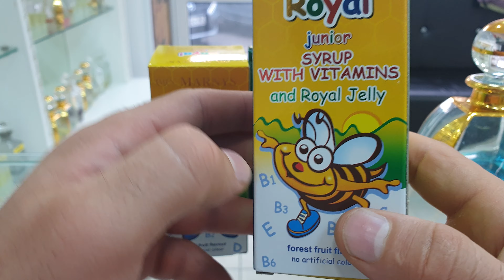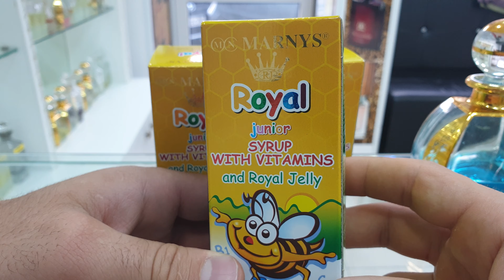Royal junior syrup | витамины из Саудовской Аравии.